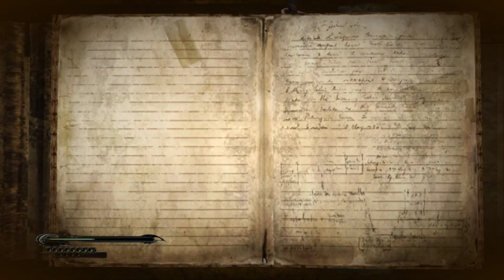Bayonetta [7] Are You My Mummy?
Dropping those incredibly up-to-date Doctor Who references left and right.